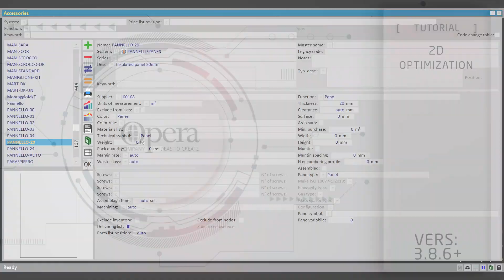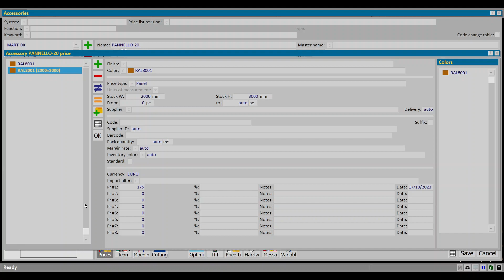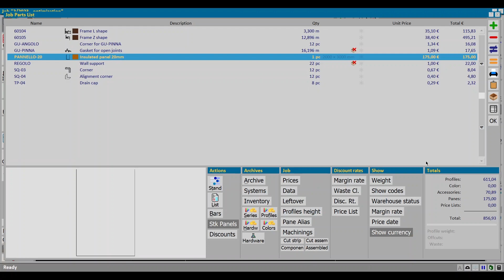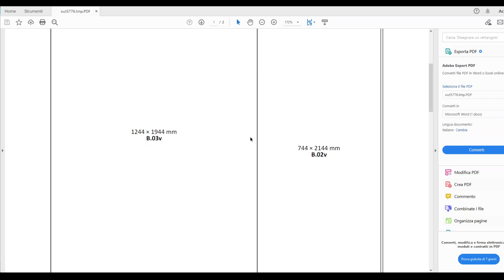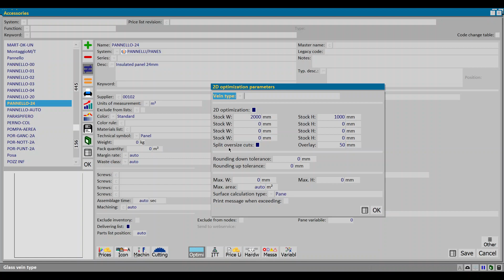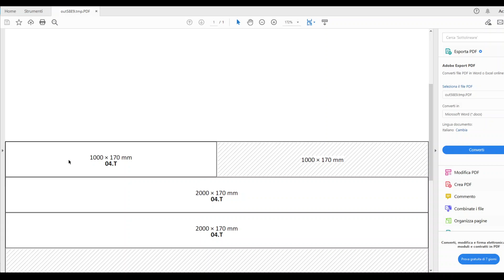Tutorial #4474 [EN] - 2D Optimization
Discover a new built-in feature for cutting optimization of glasses and panels